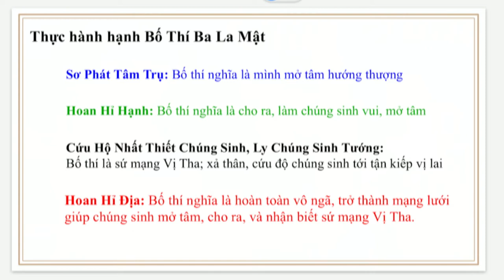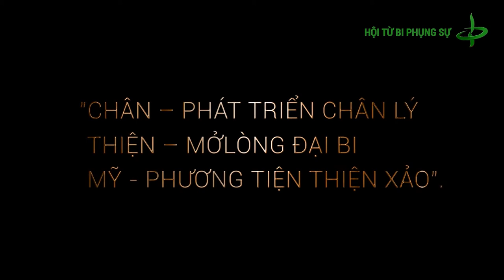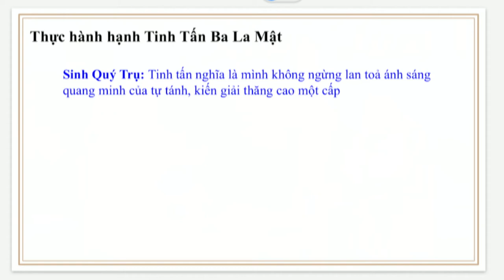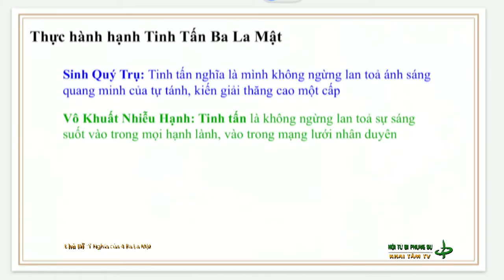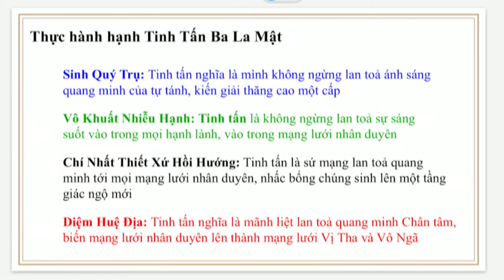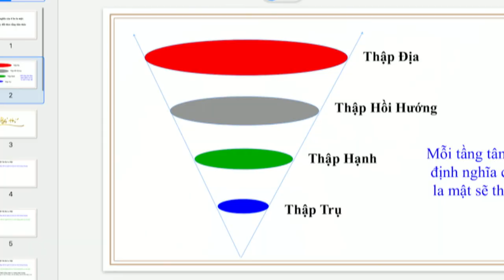KTTV: Ý Nghĩa Của Bốn Ba La Mật | Thầy Hằng Trường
Bốn Ba La Mật là Bố Thí, Trì Giới, Nhẫn Nhục và Tinh Tấn. Đối với phàm phu như chúng ta sẽ hiểu Bố Thí là cho ra, Trì giới là giữ giới luật, Nhẫn nhục là đè nén, nhịn và Tinh Tấn là siêng năng, cần cù. Tuỳ theo mỗi tầng tâm thức mà định nghĩa của bốn Ba La Mật sẽ thay đổi.

Bốn tầng tâm thức là Thập Trụ, Thập Hạnh, Thập Hồi Hướng và Thập Địa. Tu hành là sự tiến hoá của tầng tâm thức và tầng tâm thức là cốt tuỷ của nhà Phật.
Khi đến tầng tâm thức của bồ tát Thập Địa thì:
- Bố Thí nghĩa là hoàn toàn vô ngã, trở thành mạng lưới giúp chúng sinh mở tâm, cho ra và nhận biết sứ mạng vị tha
- Trì giới là hoàn toàn vô ngã, trở thành mạng lưới vị tha, giúp chúng sinh giữ ngũ giới, hành thập thiện, trở nên vô nhiễm.
- Nhẫn Nhục là hoàn toàn vô ngã, không bị mạng lưới nghiệp và vô minh ảnh hưởng, lan toả quang minh của tự tánh khắp mạng lưới vị tha.
- Tinh tấn là mãnh liệt lan toả quang minh chân tâm, biến mạng lưới nhân duyên lên thành mạng lưới vị tha và vô ngã.

Bồ tát ở những tầng tâm thức Thập Trụ, Thập Hạnh và Thập Hồi Hướng sẽ định nghĩa bốn Ba La Mật ra sao? Xin mời các bác vào xem chương trình TV Khai Tâm: Ý nghĩa của bốn Ba La Mật để hiểu và cảm nhận sự vi tế của mỗi tầng tâm thức theo kinh Hoa Nghiêm.